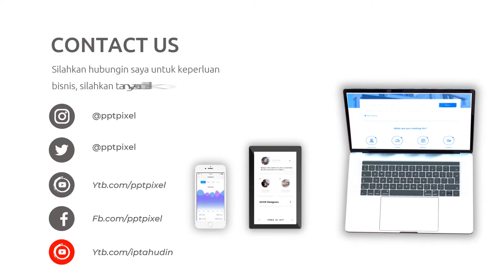Video Promosi Fashion, Wanita, Perempuan, Terbaik, Elegan, Modern, Simple, Trendy, Terkini, Menarik,